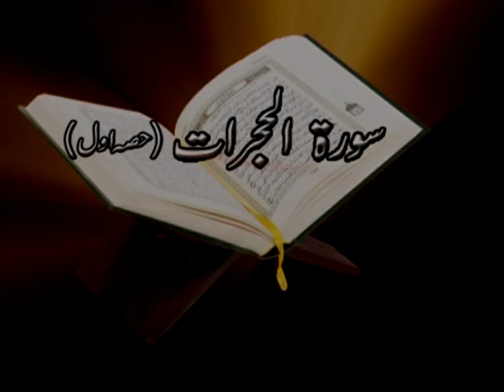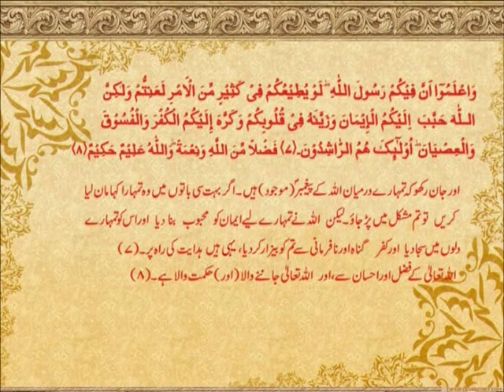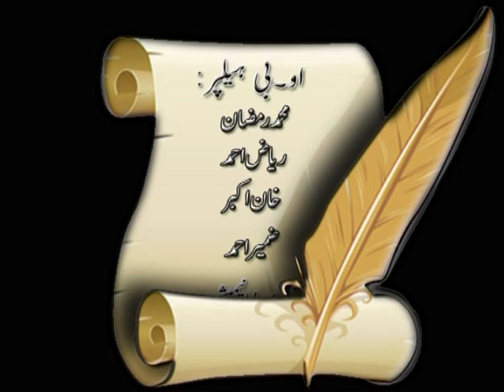AIOU BA 416 Islamiat Prog 04